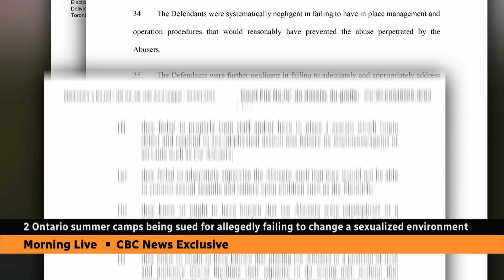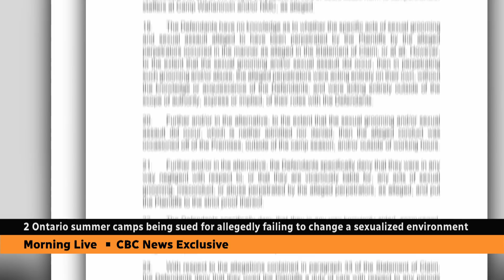2 Ontario summer camps sued for allegedly failing to change sexualized environment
Ex-staffers allege there was a highly sexualized culture at a popular Ontario overnight camp, and say they're worried about the safety of female campers and staff.